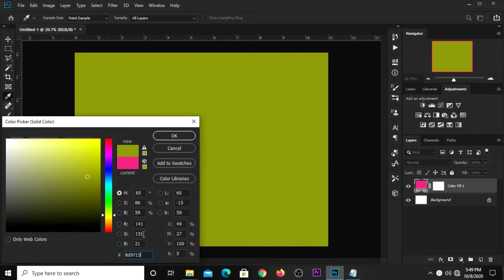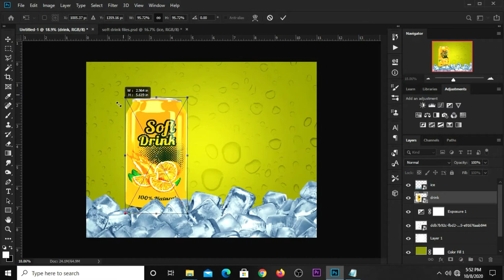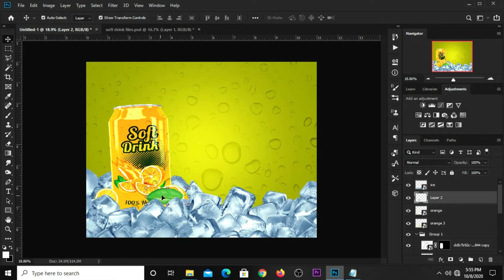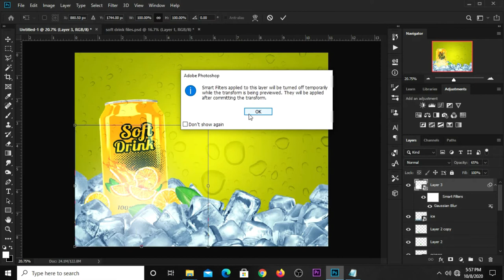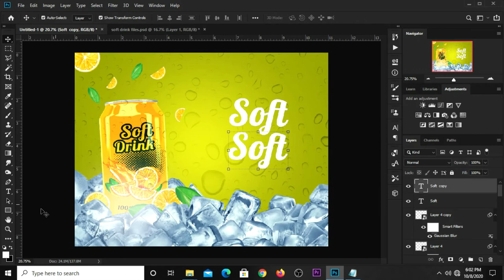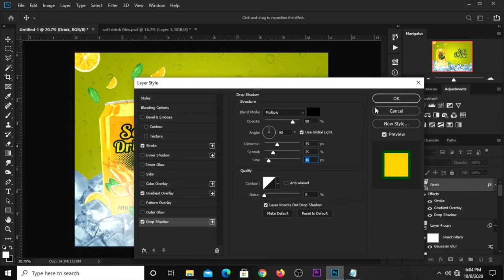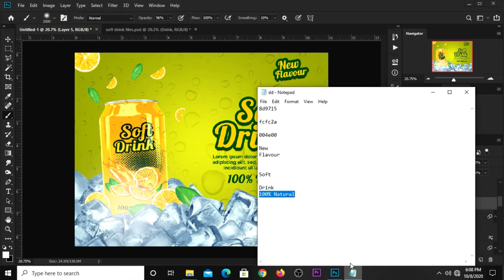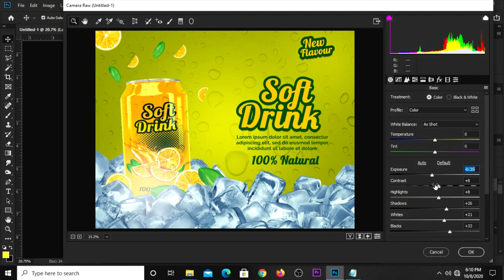How to Create Soft Drinks Advertising Flyer Design | Photoshop Tutorials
In this Photoshop Tutorial, I am going to show you how to  Create Soft Drinks Advertising Flyer  Design.

Stay Blessed